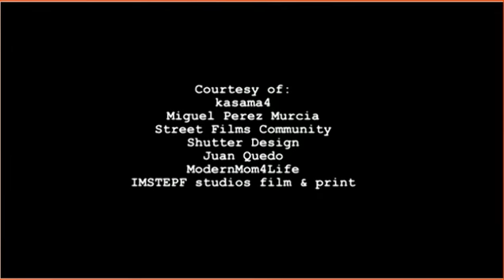Excel 7 Module 1. Are You a Couch Potato?